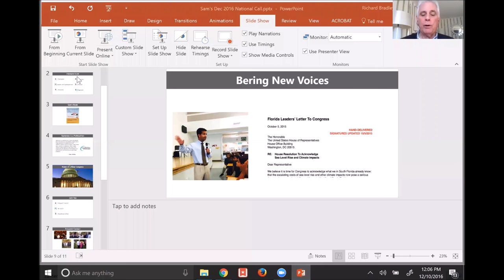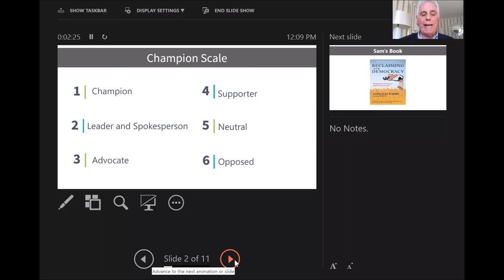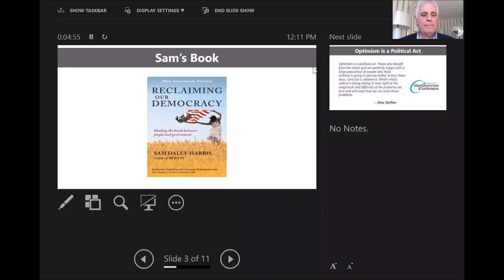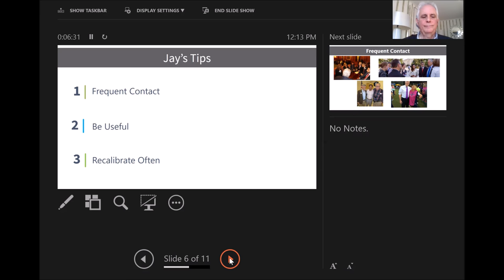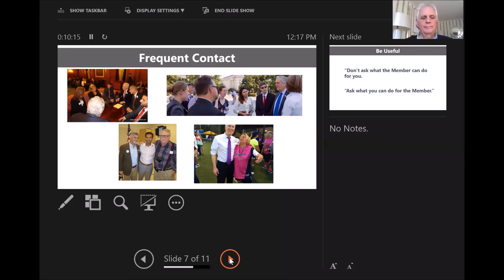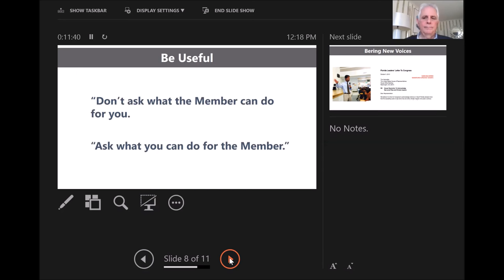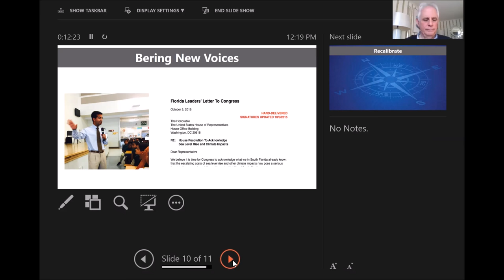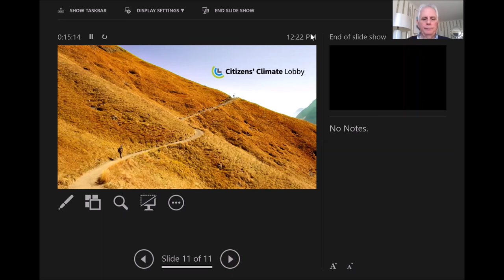Sam Daley-Harris & Jay Butera | Citizens' Climate Lobby | December 2016 Monthly Speaker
Most members of Congress do not go to Washington with the intention of being a champion for climate change solutions. So, how then do we turn them into one? RESULTS founder Sam Daley-Harris and CCL Senior Congressional Liaison Jay Butera join our December call to walk us through the process of moving members of Congress up the ladder of leadership on climate change.

Sam is currently the CEO and Founder of the Center for Citizen Empowerment and Transformation and author of “Reclaiming Our Democracy.”

Jay was instrumental in the founding of the bipartisan House Climate Solutions Caucus and is featured in Season Two of National Geographic’s documentary series on climate change, “Years of Living Dangerously.”